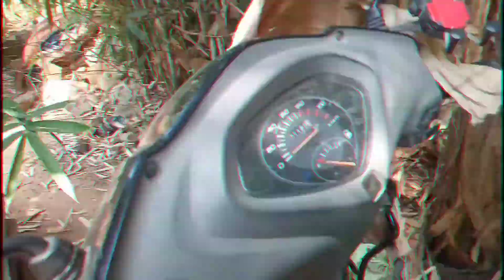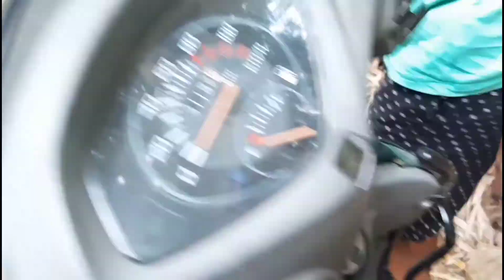Honda Activa servicing | servicing of scooter | BMK modification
🔴Gear which I am use:-

Camera:-Mobile😅(oppo a5s)

Edit:-Kinemaster & powerdirector

🔴I am Uploaded my video on

आपलोग मुझे instagram ओर facebook मैं भी follow कर सकते हैं:-

Uman (assam ghy)